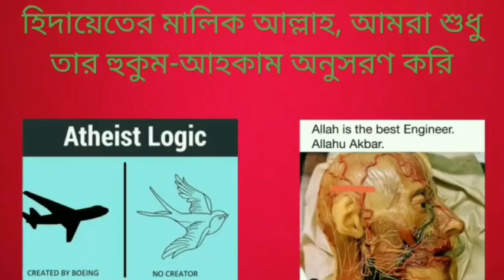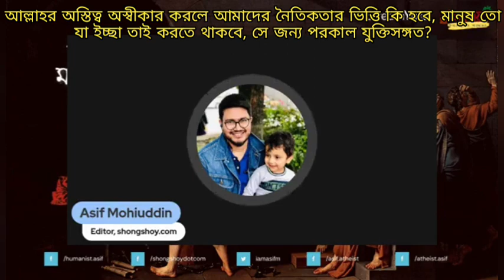আল্লাহর অস্তিত্ব অস্বীকার করলে আমাদের নৈতিকতার ভিত্তি কি হবে, পরকালের ভয় না থাকলে মানুষ কি করবে?